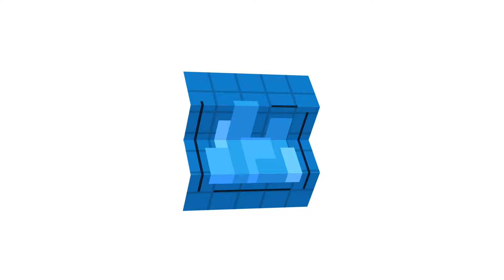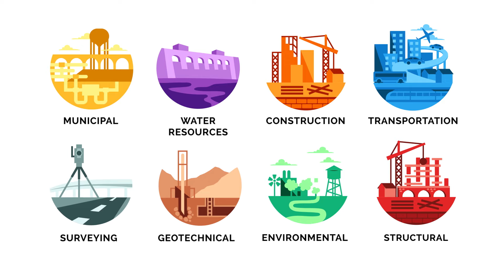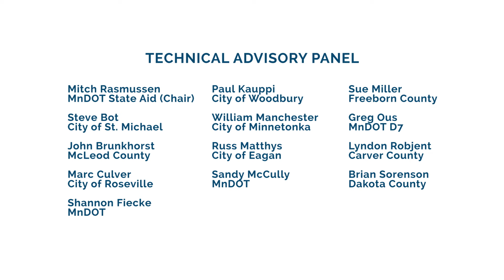Careers in Civil Engineering educational video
Explore the world of a civil engineer in this animated video for kids produced by the Minnesota Local Road Research Board (lrrb.org). Students can learn more about the field of civil engineering and how to become an engineer at becomeacivilengineer.com. To view this video in Spanish or Somali, select "Settings", then "Subtitles" and then select Spanish or Somali.